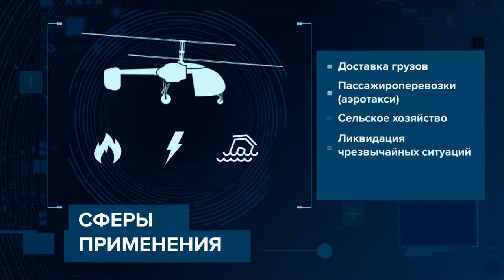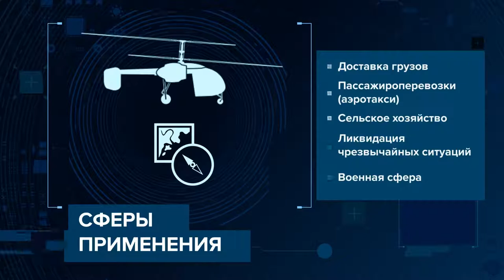Уникальный дрон для SKyWay — новые технологии и проверенные временем решения